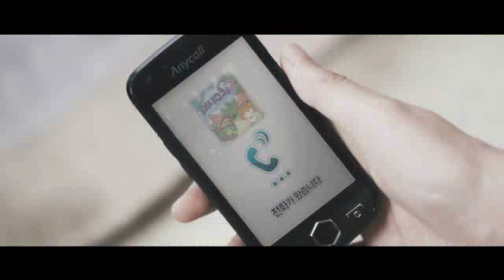MC몽 - 죽을만큼 아파서 (Feat.멜로우) (2010)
I found the way to let you leave
I never really had it coming
I can't be in the sight of you
I want you to stay away from my heart

너희 집 앞으로 가고 있어
빨리 전화 받어
내가, 아파서 죽을 것 같거든?
너 못보면, 내가 진짜 죽을 것 같애

전화 좀 받아줘, 1분만
내 말좀 들어줘봐, 잠깐만
죽을 것 같애서 난 숨도 못쉬어
나좀 살자, 제발 한번만
너의 집 앞에서 네시간째
찢어지는 내 맘 넌 모른채
웃고있니, 행복하니
모든 추억과 날 버린채
아프고 숨이 막히는 침묵
어느 새 내 눈물을 가려버린 빗물
머리에서 발끝까지 소름이 끼칠 듯
내 피가 솟구치는 기분
중독된것처럼
하루종일 온통 고통스런
But she's gone
바라보는 너의 시선 그리워
That's why sing this song

제발 지옥같은 여기서 날 꺼내줘
이게 꿈이라면 어서 날 깨워줘
모든것이 다 거짓말이라고 해줘
내게 말해줘 말해줘 나 살 수 있게

난 술에 만취
마음이 안심하는 것도 잠시
시간이 약이면 왜 낫질 않지
이럴 순 없어, 이건 사랑의 반칙
미안해, 난 참 욕심이 많아
수면제도 나를 돕지를 않아
밤낮이 바껴 니 생각마다
이리저리 돌아다녀 몸부림 치나봐

하늘이 내게 내린 벌인가
아님 그리 쉽게 나를 버릴까
억지로 누군가를 사랑하며 또 살아갈까
별들 사이를 누비고 내 맘을 노래로 채우고
Don't leave, let me freez
날 좀 도와줘, Help me please

나를 두고 가지 마
정말 끝이라고 내게 말하지 마
단 하루조차도 너 없인 살 수 없어
I want you back, want you back in to my life

죽을 때까지 기다릴거야
니가 아무리 뭐라 그래도
난 기다릴거야
내일 다시 올께
내일 다시 올께